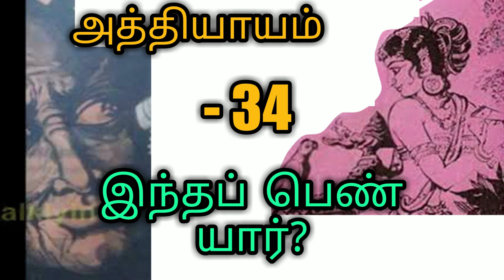சிவகாமியின் சபதம் / 34 வது அத்தியாயம் - Part - 3 [Sivagamiyin Sabatham] writtern by Kalki AUDIO